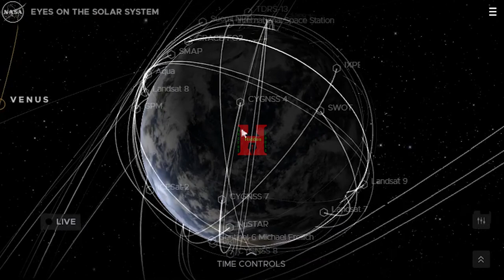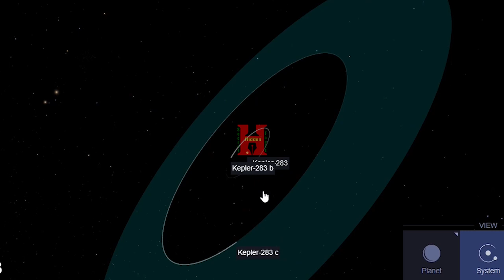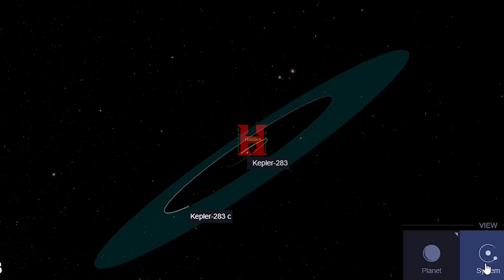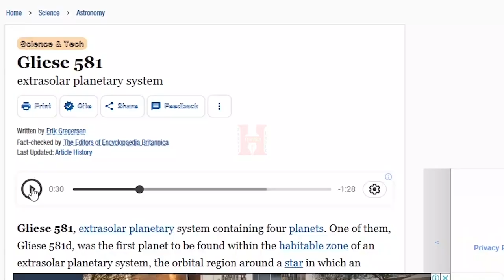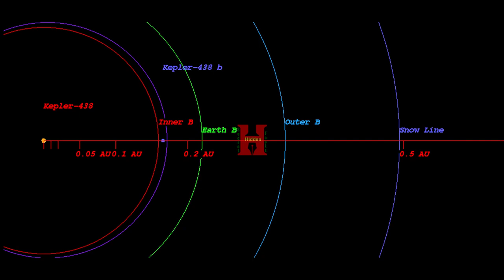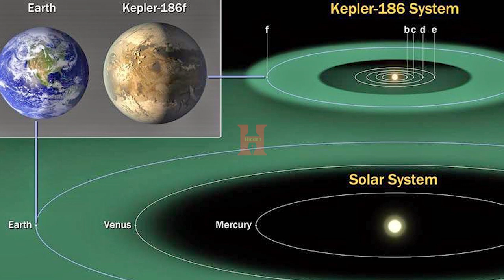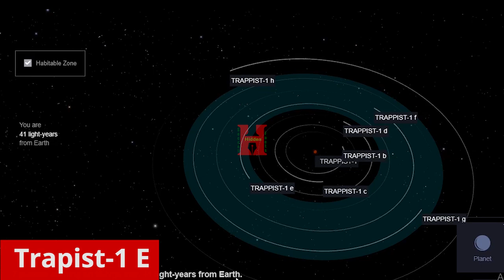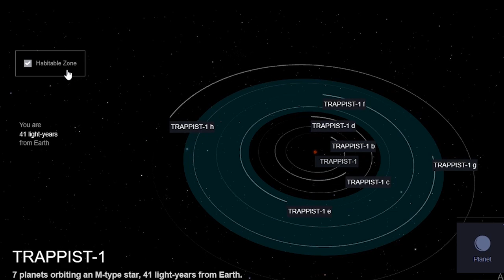के–के छन् पृथ्वी जस्ता ग्रहहरू? | 15 Earth Like Exoplanets that May Support Life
पृथ्वी जस्ता ग्रहहरूको अध्ययन गरौं। यस भिडियोमा हामी विभिन्न ग्रहहरूको दिशा र स्थितिको बारेमा जानकारी लिनेछौं र के–के ग्रहहरू पृथ्वी जस्ता छन् भन्ने कुरामा चर्चा गर्नेछौं। के यी ग्रहहरूमा जीवनको सम्भावना छ? यस भिडियोमा हामी यी सबै प्रश्नहरूको जवाफ पाउनेछौं र अन्य ग्रहहरूको अन्वेषण गर्नेछौं।

यसले तपाईंको भिडियोको दृश्यता र खोजीलाई सुधार्नेछ।